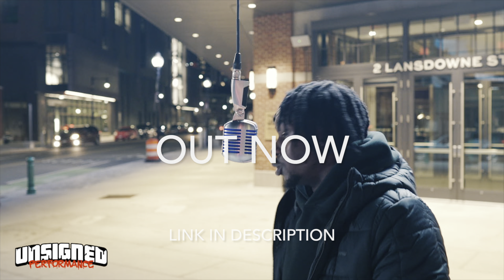CEDII DIMEZ ONE MIC FREESTYLE | THEY SAY HES A YOUNG GOAT 💙🐐 *Reaction* (Lyrics Explained)